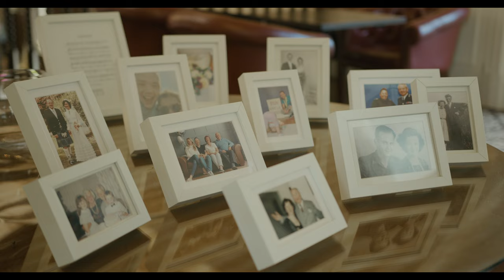Crossbasket House | Wedding Highlights Video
From a recent wedding shoot, here is Eleanor and Graeme's wedding! They both looked great, with great weather, a gorgeous venue at Crossbasket Castle!